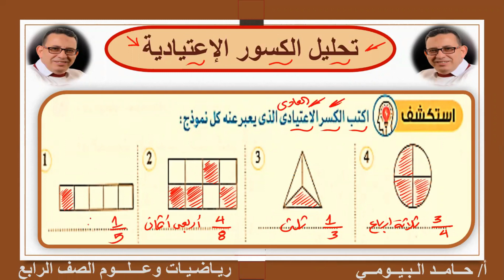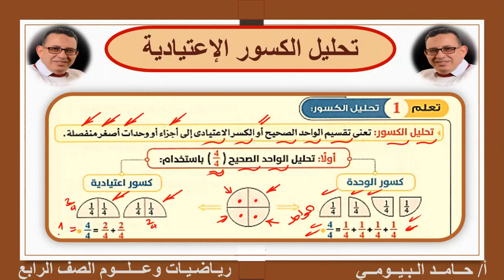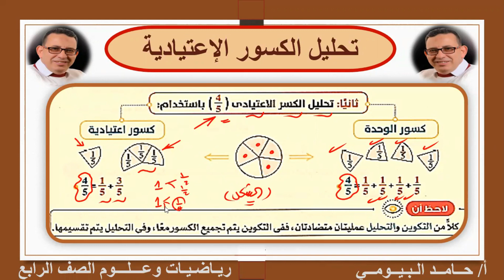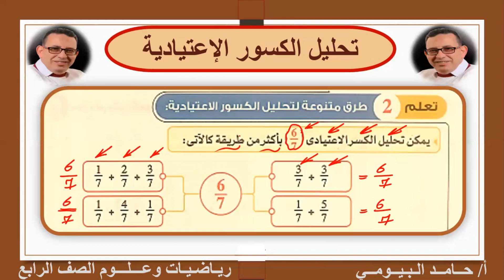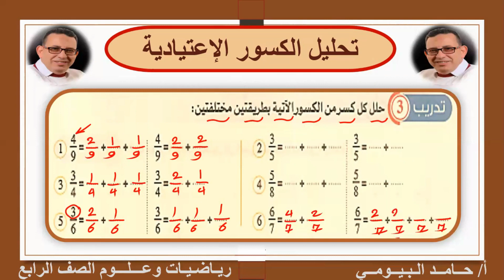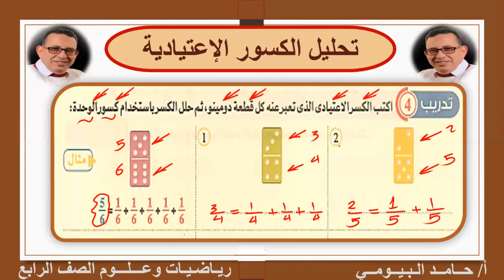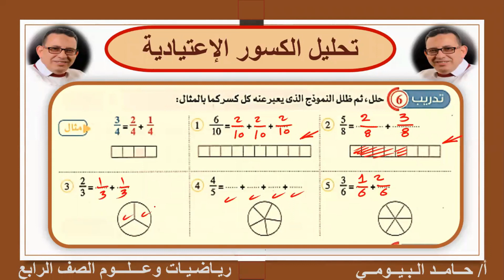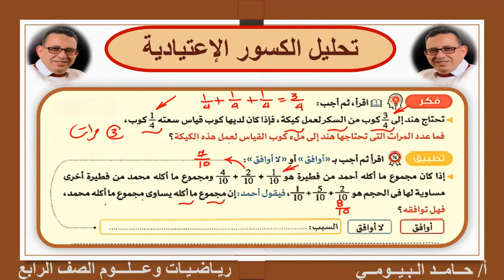تحليل الكسور وثانى حلقات الوحدة التاسعة رياضيات الصف الرابع بشكل مبسط مع مستر حامد البيومى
رياضيات الصف الرابع
المنهج الجديد المطور
2021/2022
حامد البيومى
الكسور
تكوين الكسور
تحليل الكسور
الوحدة التاسعة
كتاب الاضواء
تدريبات متنوعة شاملة